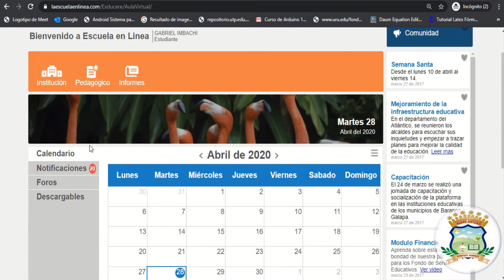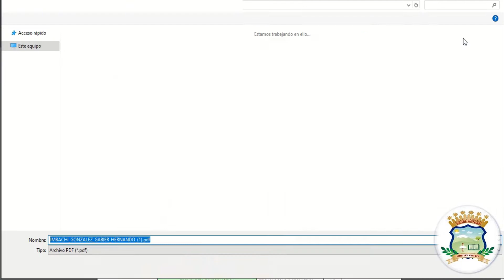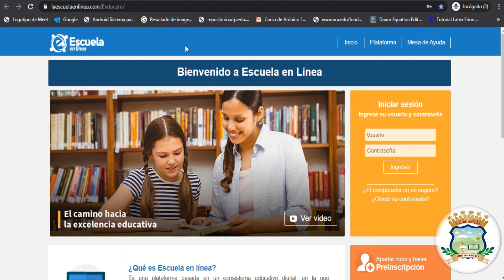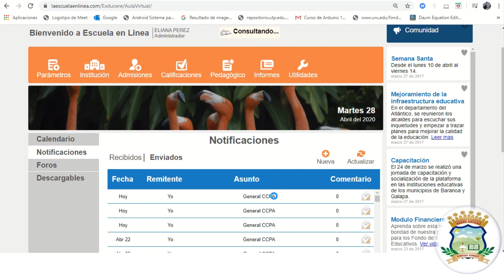Guía para revisión de notificaciones a la plataforma Escuela en Línea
Por parte de coordinación Académica deseamos que todas nuestras familias Arturianas  se encuentren en optimas condiciones de salud. El Colegio Campestre Padre Arturo los invita a observar esta guía para la revisión de las notificaciones en nuestra plataforma institucional.

Recuerda que niños y adultos de la tercera edad deben quedar en casa para su salud y bienestar.